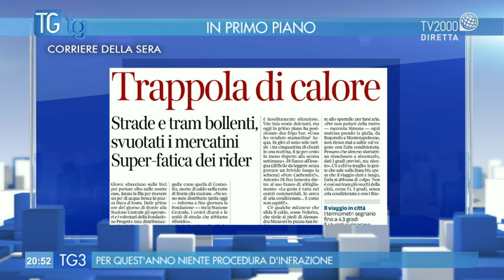TGtg estate del 3 luglio 2019 – Giorgio Calabrese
Quest’oggi a TGTG Estate pariamo di Salute e benessere attraverso i consigli del Prof. Giorgio Calabrese  Docente di ALIMENTAZIONE e NUTRIZIONE UMANA presso l’Università del PIEMONTE ORIENTALE di ALESSANDRIA e presso l’Università di Torino e di MESSINA
TGTG TV2000 Estate in onda dal Lunedi al venerdì ore 20.50 su TV2000